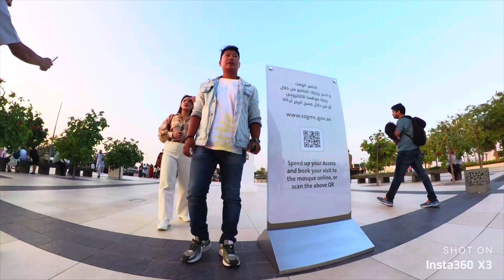Sheikh zayed Grande Mosque 🕌 ABUDHABI 4K video (Part 2 )